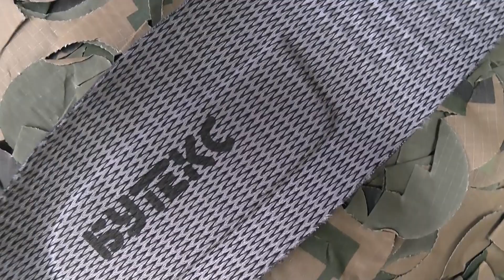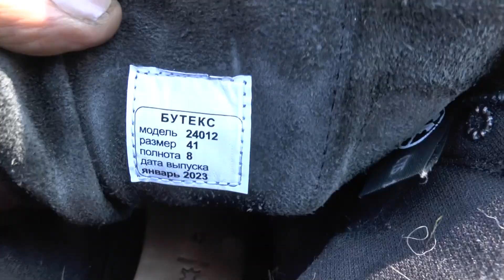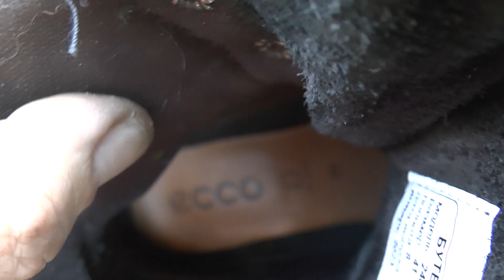БУТЕКС МОДЕЛЬ КОБРА 24012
Решили добросовестно протестировать новую модель Кобра 24012 торговой марки Бутекс.

Это не коммерческий проект, а дружеское сотрудничество. Вы много раз просили рассказать о том  какие новости у Бутекс и какое качество товара.

Кобра 24012 нам показалась наиболее интересным вариантом для тестирования.

Что требуется производителю, чтобы сделать качественную продукцию?
Правильно :) - независимая экспертиза.

Когда производителю можно доверять... - только в том случае, когда нет боязни на ряду с плюсами  открыто показать и минусы.

Нас, покупателей, постоянно снабжают грамотной рекламой, при просмотре которой, отключается здравый смысл и включаются эмоции. В наших обзорах эта опция отключена,  работает только достоверная информация.

У кого уже был опыт применения данной модели - пишите нам, это важно и интересно.

Ссылки на наши сайты:
camouflage.by
camogrom.ru